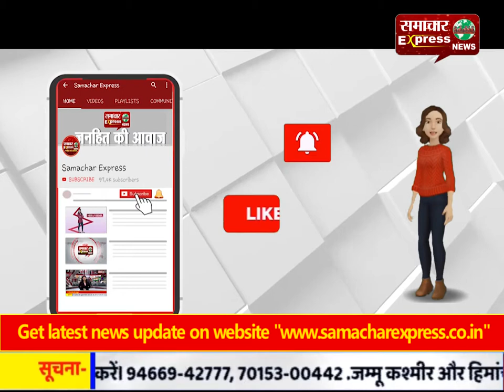ब्रज में होली की धूम